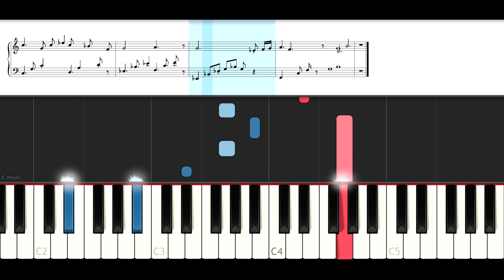Fantastic Beasts and Where To Find Them - Jacob's Bakery (Piano Tutorial )